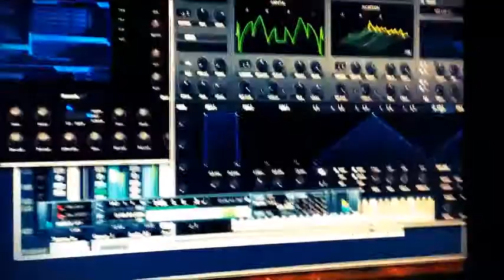Podcast 1801 - Toma Hawk in the Studio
Toma Hawk is working at the studio - producers and Dj's never sleeps! Check out and have fun!